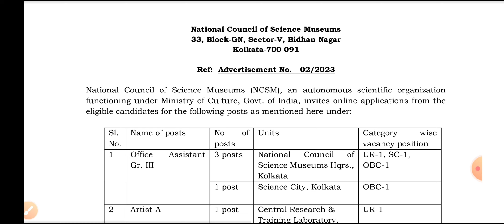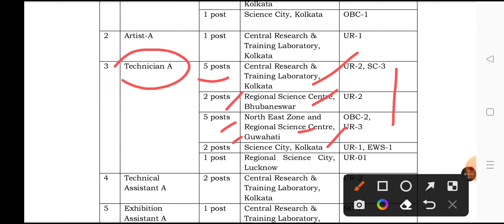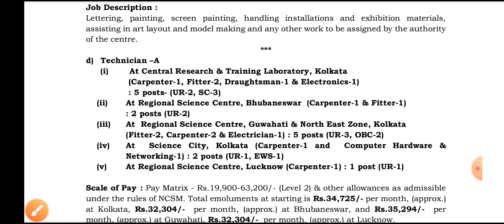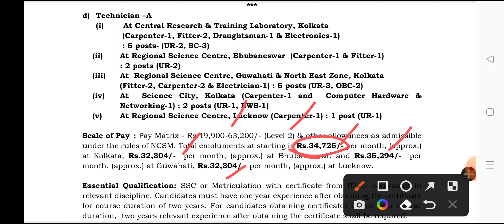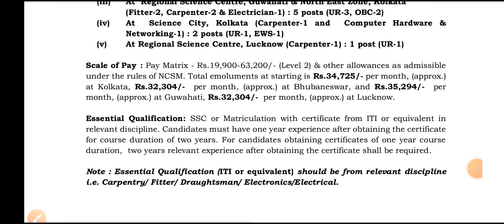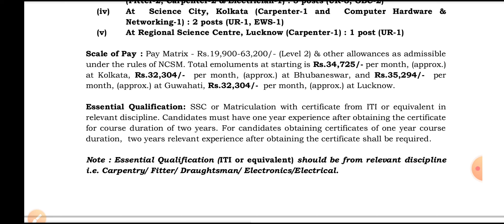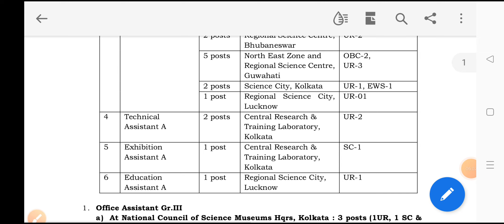NCSM Technician Recruitment 2023 | ITI Permanent Job 2023 | ITI New Vacancy 2023| ITI Government Job